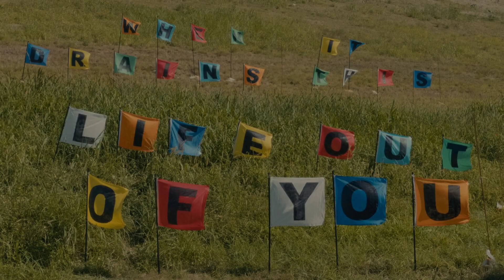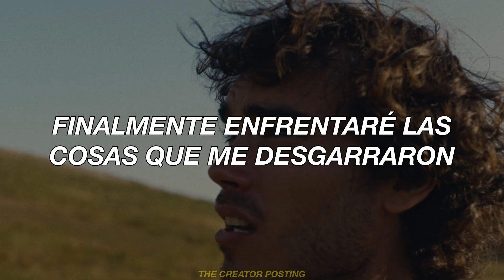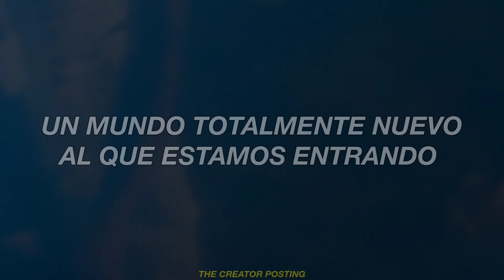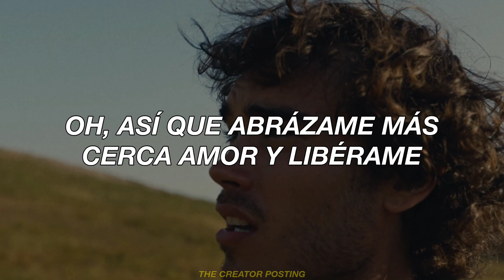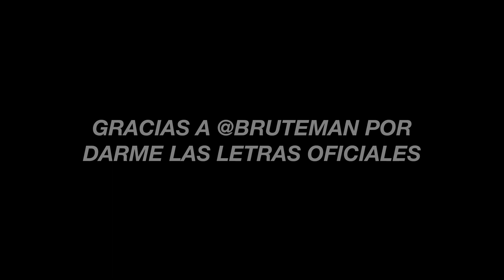Bruteman - And in the Night (Sub Español) [Official Lyrics in Description] // Mosquito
Sin duda, Gracias a Bruteman por darme las letras oficiales de "And in the Night" (no estaban por ningún lado), así que espero les guste este Subtitulado y enserio los invito a apoyar a este artista, enserio es genial y próximamente lanzara su álbum "Mosquito" 🔥

1st single from new album by Bruteman entitled "Mosquito".

And in the Night (Official Lyrics):

 Does our conversation have to end?
 It’s getting late but i would miss you
 And anywhere but here I’d need a friend
 So can you keep me company?

And in the night
I'll finally face the things that made me torn
And all the time I’ve spent
I’ve found the things I was waiting for,
I was waiting for

Well, this is not the reason i pretend
Awhole new world we’re entering
And through the day it’s easier with a friend
But when evening sets I'll hold my breath

l’ll finally face the things that made me torn
I found the things I was waiting for,

And all these words will turn to memories
Well I’m afraid i just won’t let me be
So hold me closer love and set me free, i
haven't felt this way in centuries

While they’re breaking the ceiling and finally feeling again
So whenever they lose they’ll know how to do it again
And you've seen my peace but now i need to see it again
Believe it, sugar! i don’t need to prove it again, oh!

bruteman and in the night official lyrics in description bruteman traducción al español and in the night from mosquito new album

Producer - Andres Gimenez Cinematography- Alesandro Alvarez Location Manager - Alec Vega Colorist - Parker Gayan Special Thanks to: Dino Melendez Adrian Carvajal Christian Cardoso Richard Ramos Alfonso Duran Nain Cruz

All the copyright goes to Bruteman